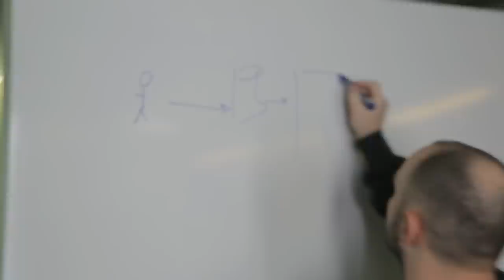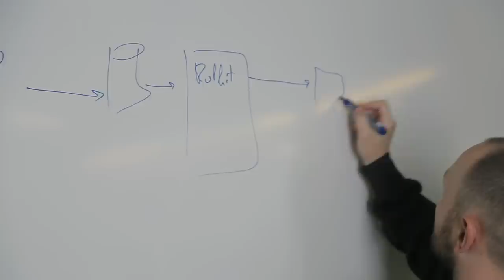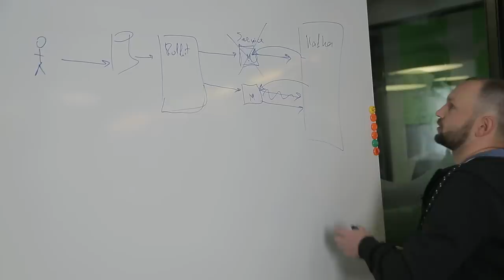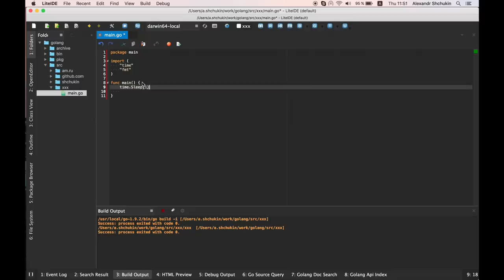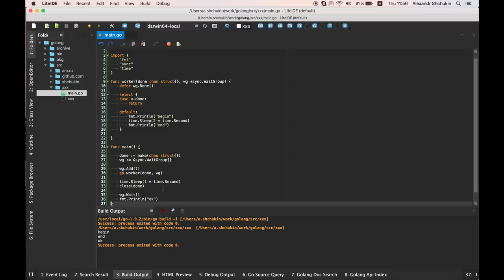Вся правда о языке GO и работе в AM.RU от ведущего разработчика - OH, MY CODE #10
"Вся правда о языке GO и работе в AM.RU" от ведущего разработчика Am.Ru

С какого языка начинать обучение новичкам, зачем программист нужен на железной дороге, что такое дух стартапа в крупной компании и всё, что вы хотели знать о языке Go - в десятом выпуске ток-шоу для программистов OH, MY CODE!

00:50 С чего начинал свою карьеру Александр Щукин, ведущий разработчик Am.Ru
02:06 Как Саша попал в сетевую разработку и Am.ru
03:49 Что изменилось в Am.Ru после вхождения в состав Mail.Ru Group
04:02 Хорошо ли работать в стартапе?
05:40 Какие задачи решает Саша
06:30 Как в Am.Ru сделана отказоустойчивая система  (показываем на доске)
08:26 Что такое Am.Ru?
09:10 На каких языках работают в Am.Ru и с какого языка начинать обучение молодому программисту?
10:37 В чем преимущество языка Go?
11:18 За что не любят Go?
12:58 Убьет ли Go язык C++?
13:39 Сравнение Go и Java
14:42 Как проходят собеседования в Am.Ru?
17:00 ПИШЕМ КОД на безопасную остановку работы программы
21:40 Блиц-опрос